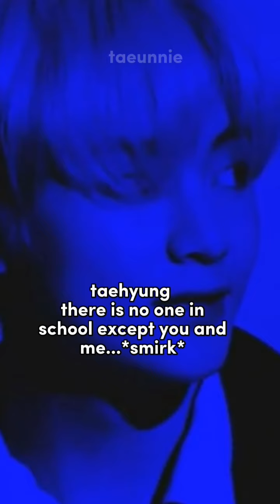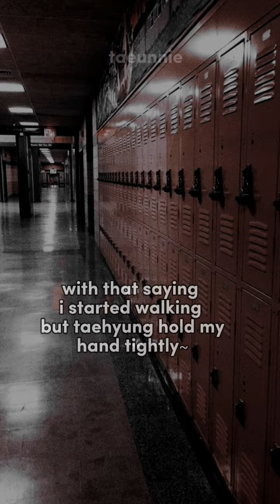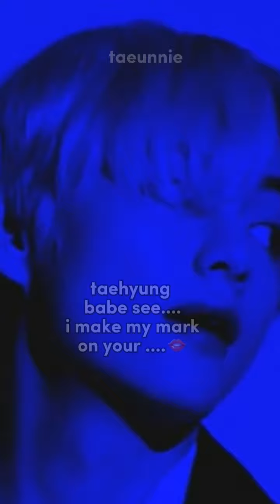Playboy || K.TH FT J.JK FF || pt.8